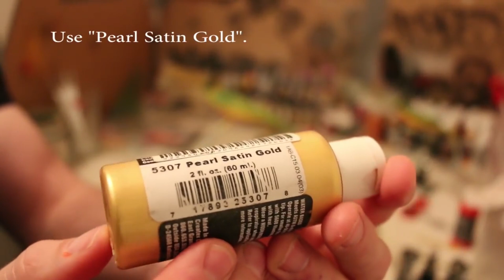Måla en "Fire tiger" med Pike Knights!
Hej!

Jag har blivit tvungen att ladda om klippen när jag målar om beten.
Vill inte att ni missar dom här klippen så varje måndag ett tag framöver kommer jag ladda om videoklipp som tidigare har legat uppe med nytt intro bland annat.

Hoppas ni har tålamod och att ni gläds över att repetera tipsen!

Mvh PK

Besök oss på/Visit us..